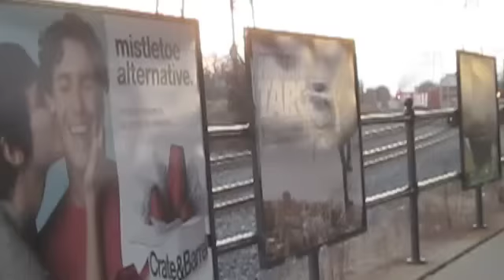Bound Brook Railfanning!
With 4 freight trains in 1.5 hours, who could not love that, plus 7 NJT's, 1 truck move, and 0 employees reporting me! 2 CSX westbounds are just half of freight being moved when 2 NS eastbounds take the junction, as well as the truck. And that's only a quarter of it all, with 4 NJT Eastbounds and 3 NJT Westbounds make their stop. That leaves 7 NJT's and 5 other movements, adding up a total of 12 trains in 2.5 hours. Wow!

Train info:

 Train 1: My NJT leaves for High Bridge
NJT Newark- High Bridge
 Train 2: A new view of an eastbound NJT
NJT High Bridge- Newark
 Train 3: CSX Q191-28 gives a long-long-short-long before stopping to get coffee. What a good use of time for a high priority double stack train!
Q191 North Bergen- Philadelphia
 Train 4: A truck does a switching move on the NJT
 Train 5: An NJT to Newark meets...
 Train 6: An NJT to Hight Bridge
 Train 7: The Norfolk Southern heads for E-rail
NS xxxx- Newark
 Train 8- An NJT to Newark
Train 9- CSX Q439 heads south
Q439 Selkirk- Hamlet
 Train 10: An NS Intermodal rounds the curve with a UP.
NS Atalanta (I think)- Newark
 Train 11: An NJT to High Bridge
 Train 12: My NJT to Newark

Corridor Productions, away